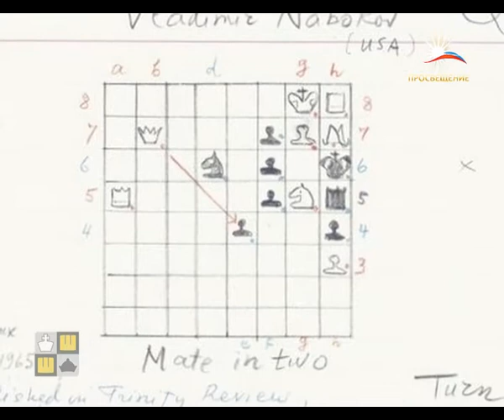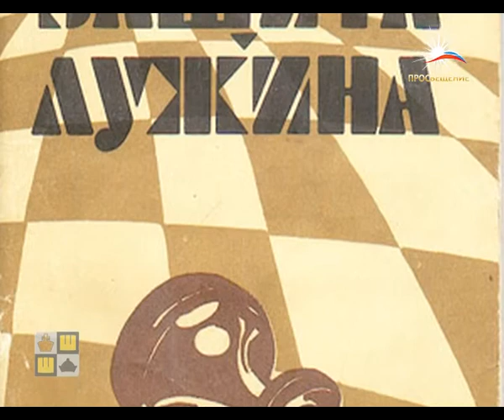"ШКОЛА ШАХМАТ" Двойной удар 3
Телеканал ПРОСВЕЩЕНИЕ представляет телепроект "ШКОЛА ШАХМАТ"
Тема: Двойной удар 3
Эфир 24 мая 2012.